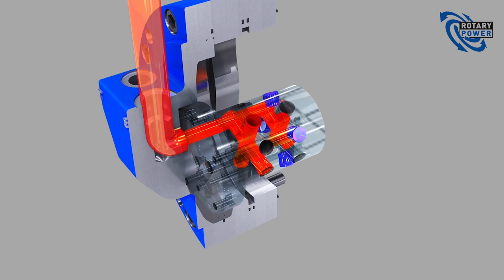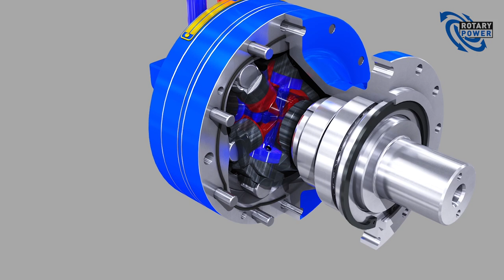Cam Motor Animation - How It Works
The animation demonstrates how the pintle arrangement in our XF10 motor provides oil pressure distribution timing. This allows the pistons to activate or exhaust when they are in the correct position on the cam. Our XF10 motor has a double bank of rotors, pistons and cams to provide a wide range of increased displacements.

The XF radial piston range is available as a common torque unit or with the option of shaft or wheel motor housings. Pintle technology eliminates the need for axial bearing thrust support, whilst providing a high start torque which reduces mechanical losses.

Designed to operate up to 420 bar peak pressure, the XF motor is low maintenance. All bearings in the shaft and wheel motor housing are sealed and lubricated as standard.

The small envelop provides a high power to weight ratio with minimum overall dimensions.